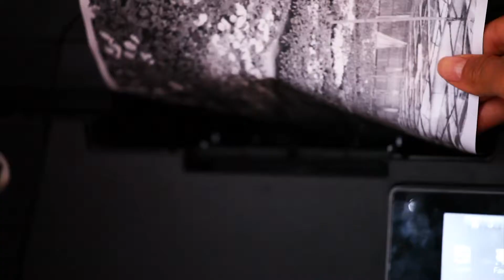CALDAS SUPIA ARCON